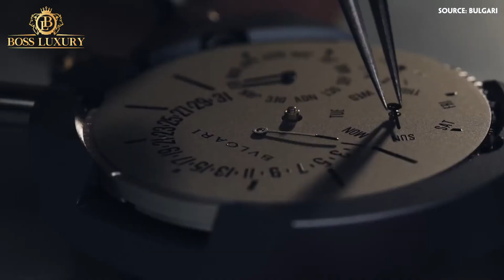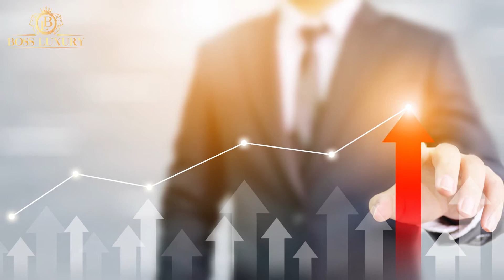Bvlgari Mở Ra Hướng Đi Mới Với Mẫu Đồng Hồ Octo Roma Naturalia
Là một nhà sản xuất đồng hồ danh tiếng, Bvlgari không chỉ có khả năng tạo ra những chiếc đồng hồ siêu mỏng kỷ lục mà còn có những  mẫu đồng hồ vô cùng ấn tượng khác. Trong số đó có thể kể tới dòng Bvlgari Octo, nó đã khẳng định vị thế của mình như một biểu tượng hiện đại của ngành chế tác đồng hồ.
Với Octo Roma Naturalia - chiếc đồng hồ kỳ công nhất của Bvlgari và ứng dụng Maestria, thương hiệu kim hoàn hàng đầu nước Ý đã mở ra một chân trời mới trong thế giới đồng hồ cao cấp, cho phép khách hàng tạo ra các vật phẩm mang đậm dấu ấn độc đáo của chủ nhân.

Boss Luxury Official - kênh YouTube chính thức của thương hiệu Boss Luxury chuyên review, đánh giá sản phẩm đồng hồ cao cấp.

Tham gia cộng đồng những người đam mê đồng hồ hiệu để cập nhật những thông tin hữu ích về đồng hồ và chia sẻ niềm đam mê

𝐀𝐝𝐝𝐫𝐞𝐬𝐬:
𝐇à 𝐍ộ𝐢: 60 Ngô Quyền - Hoàn Kiếm ✆ 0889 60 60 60
𝐇𝐂𝐌: Số 6 Cao Bá Quát - P. Bến Nghé - Quận 1 ✆ 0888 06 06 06

© Bản quyền thuộc về BOSS LUXURY